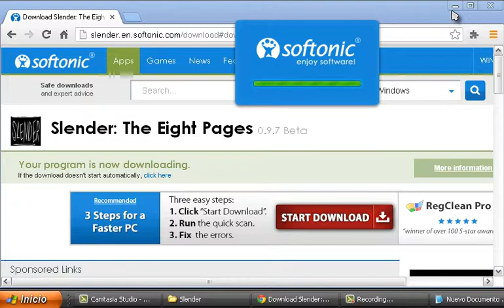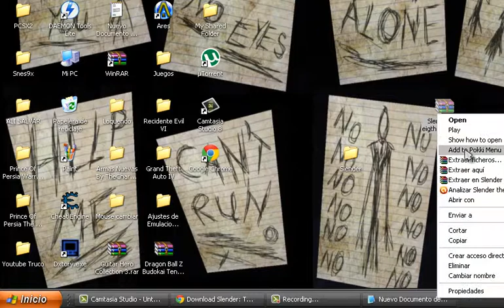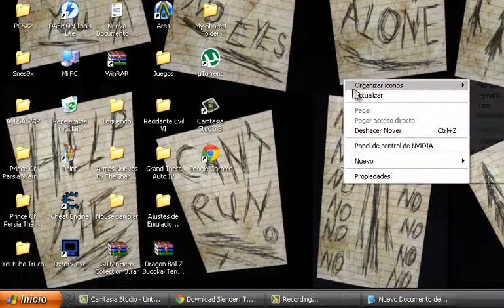Como Descargar Slender The Eight Pages - Full, Muy Facil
Saludos a Todos en Mi Primer Tutorial :3. Una Vez Descargado el Juego Recuerden Ponerle Resolucion:640x480 y Graficos en Fastest y Si Tienen mas bajo Mejor